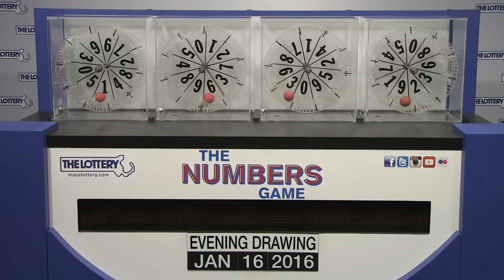Evening Numbers Game Drawing: Saturday, January 16, 2016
The official winning numbers in the Mass. State Lottery's Evening Numbers Game drawing for Saturday, January 16, 2016 are:1-6-3-9.